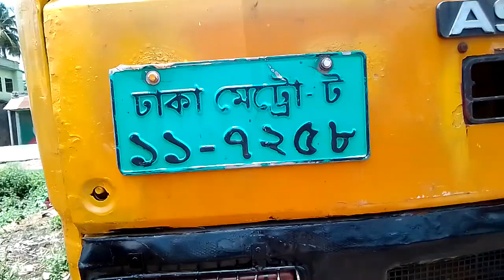অশোক লিলেন্ড 1613 তাওরাশ রানিং গাড়ি 2013সালের বিক্রয় হবে কলঃ01704850321(যশোর)